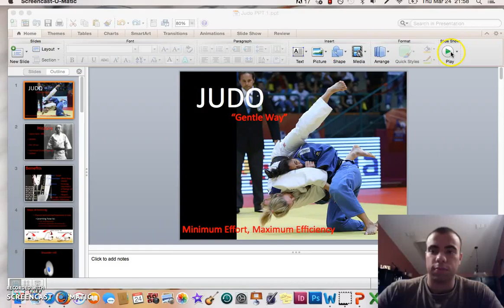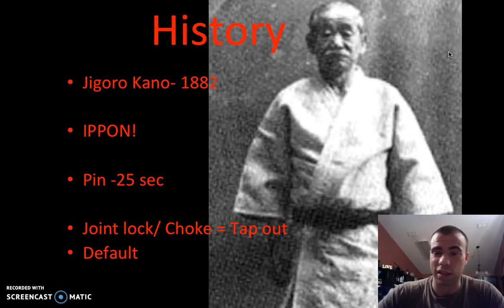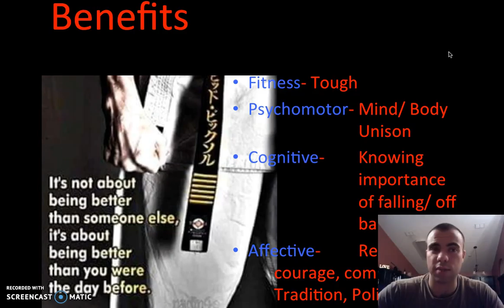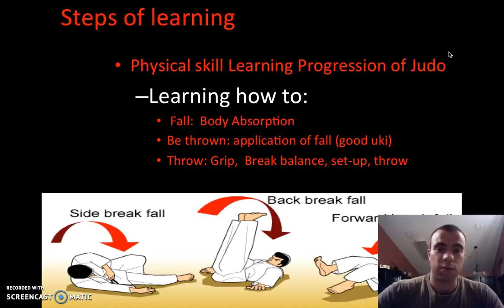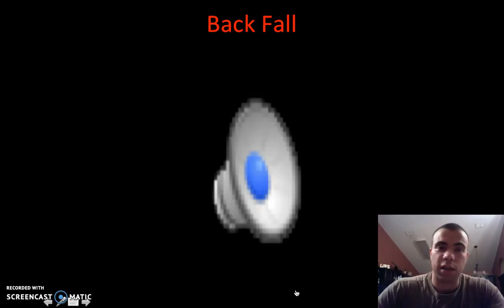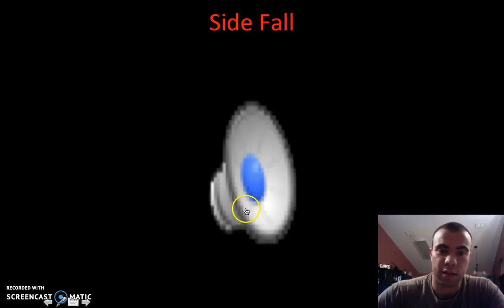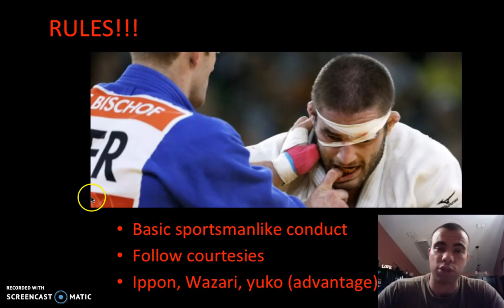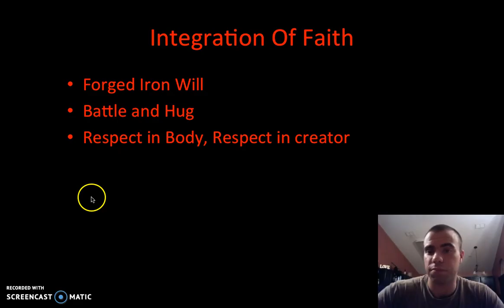Judo ppt lecture